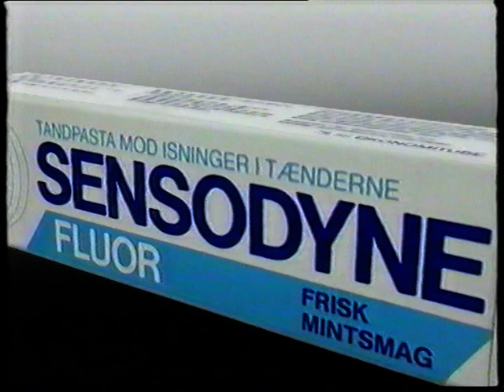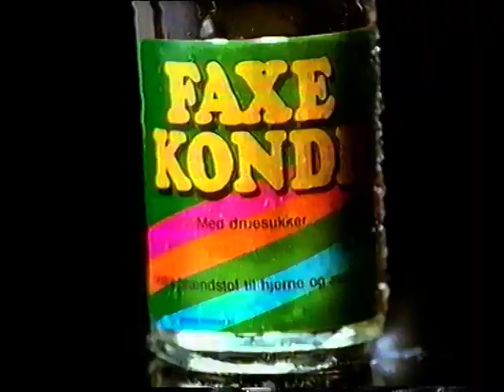TV2 reklamer fra starten af 90erne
Dette har været uploadet før, men her får i den bare endnu en god gang :-)